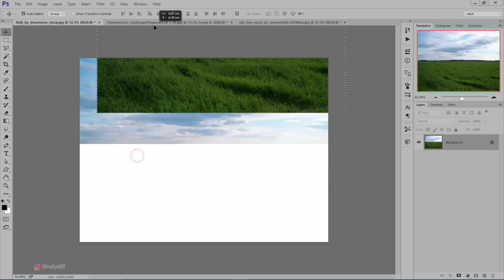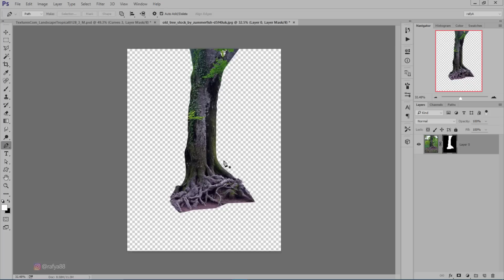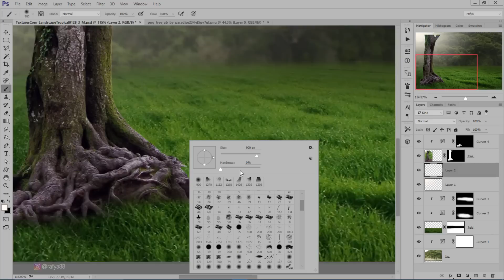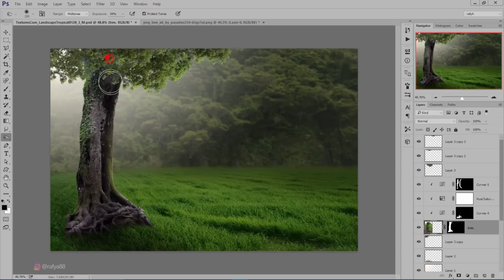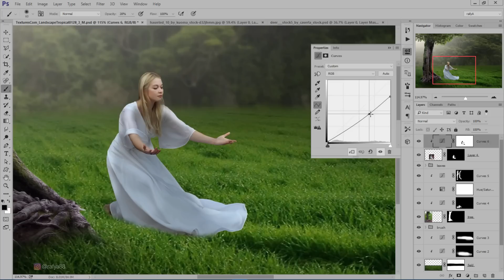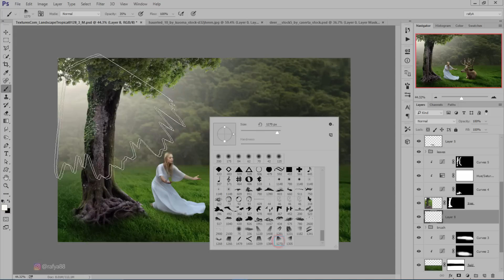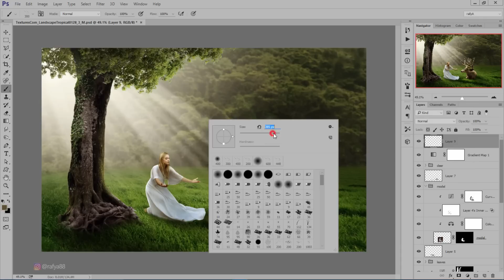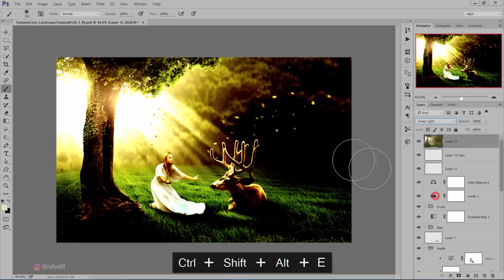Making Dramatic Lights Fantasy Deer Photo Manipulation Photoshop Tutorial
Compositing photo manipulation with dramatic light rays in photoshop.